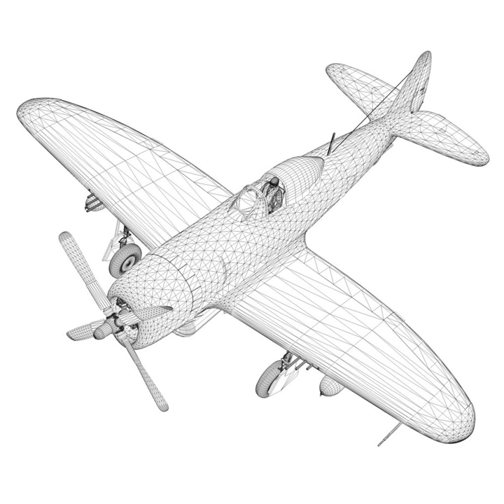3D Model of Republic P-47D Thunderbolt - Ski-U-Mah Review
Republic P-47D Thunderbolt - Ski-U-Mah 3D Model Review

Originally modelled in cinema4D. Detailed enough for close-up renders. The zip-file contains bodypaint textures and standard materials.

Features:
- Alternative Equipment: An additional Rocket-Launcher - Droptank or M65 Bomb
- Inside scene: - model - 24 textures, 2 materials, 1 alphamap

-The files contains seperate parts for a Flying and a Standing-Version

- NOTE - In obj, lwo and fbx the Alphamap for the propellor (Run_Alpha) in the fly-version must manually load in the Materialcanal / Opacitycanal.

- c4d R16
- Polygones - 151170  Vertices - 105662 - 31 Objects
- 24 textures - 2 materials - 1 alpha-map

- obj File – lwo file - fbx - File Version 2010

How to use this 3d model demo: Use one of the file formats included with this 3d model such as fbx, c4d, lwo, obj

Discover other quality 3d models reviews of Aircraft available from our 3d model marketplace for immediate download in several other 3d file formats (3ds, obj, maya, max, fbx, c4d, dae, etc) for your 3d modeling, visualization, VR / AR and CG project needs

298937